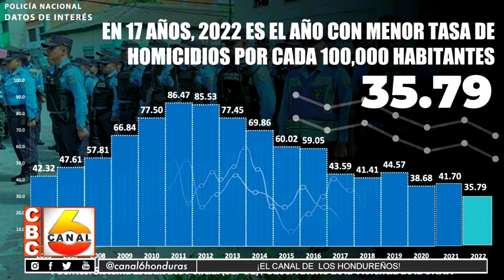Policia Nacional cierra 2022 con resultados satisfactorios